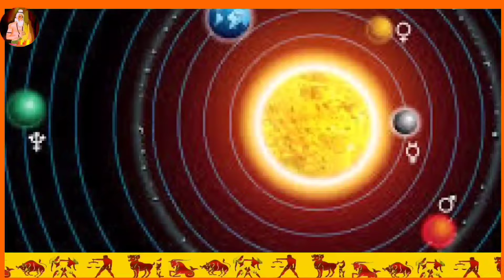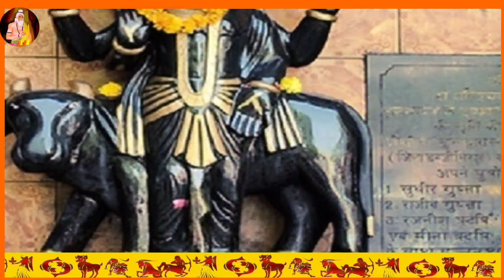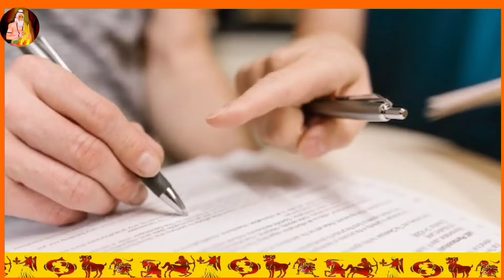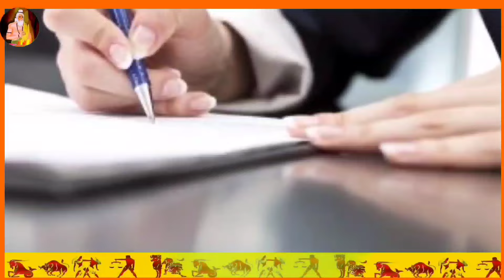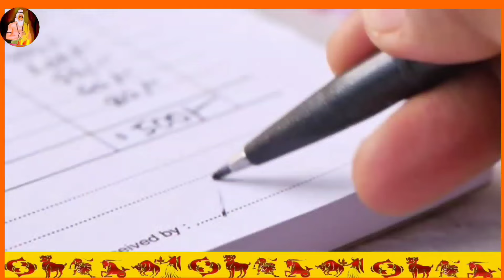8 मई 2024 शनि जयंती 100 साल बाद त्रिग्रही योग 5 राशियों की किस्मत में बंपर लॉटरी कर्ज मुक्ति Shani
8 मई 2024 शनि जयंती 100 साल बाद त्रिग्रही योग 5 राशियों की किस्मत में बंपर लॉटरी कर्ज मुक्ति Shani Jayanti
8 मई 2024 शनि जयंती इन 5 राशियों को करोड़पति बनने से कोई भी नहीं रोक सकता
सर्वार्थसिद्धि योग पर शनि जयंती, इन राशियों पर मेहरबान रहेंगे शनिदेव, धन लाभ के साथ हर काम में मिलेगी सफलता